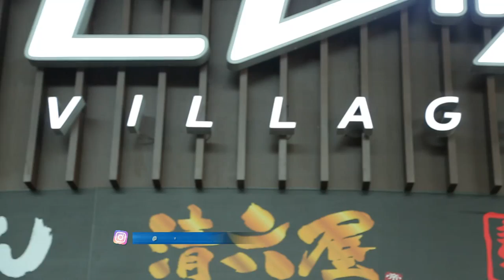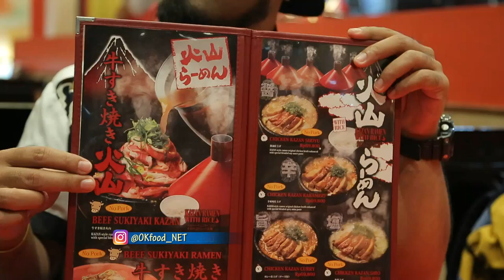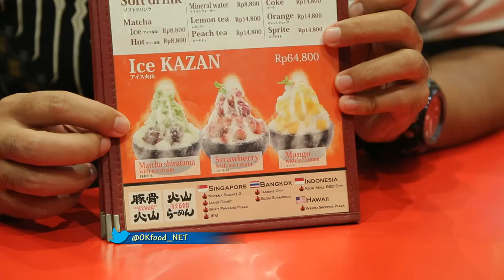Segarnya Ice Kazan di Kazan Ramen - OK FOOD Episode 44